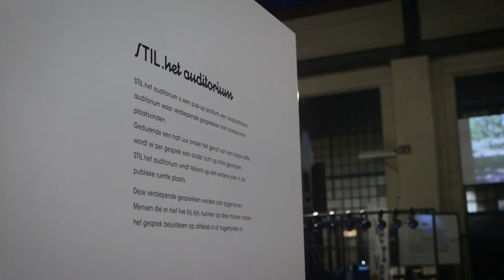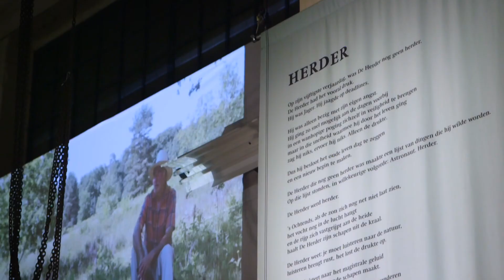Hoge Fronten / Lieke Benders STILL.project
Since 2017, theatre maker Lieke Benders and her team have been investigating the importance of stillness and reflection in an increasingly turbulent society. In collaboration with choreographers, film-makers, designers, philosophers, scientists, musicians, actors, writers, and hands-on 'stillness-experts', they shine the light on stillness in all its forms.